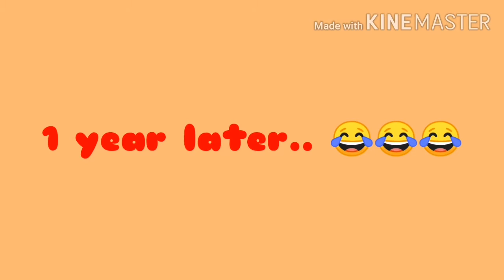Cooking and Cleaning - Weekend Routine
Hello Everyone,

Pls. kindly watch my video. I hope you will enjoy and Pls.